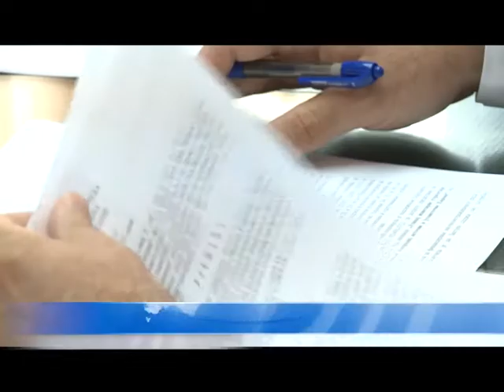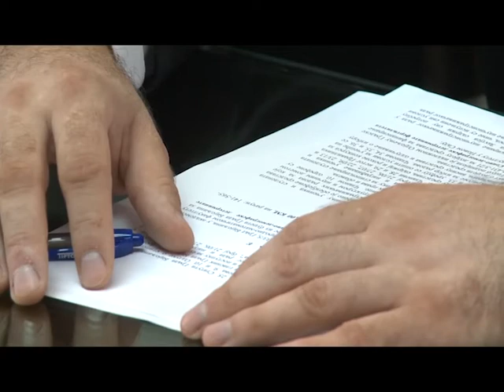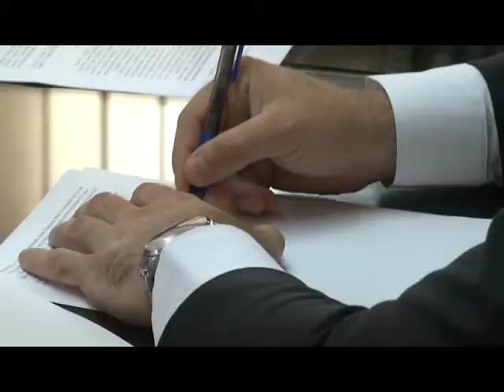Bijeljina - Potpisani ugovori za finansiranje naučnoistraživačkih radova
Gradonačelnik Bijeljine Ljubiša Petrović potpisao je danas ugovore za finansiranje naučnoistraživačkih radova u akademskoj 2021/2022. godini za pet postdiplomaca koji su dobili sredstva za finansiranje doktorske teze i master rada.